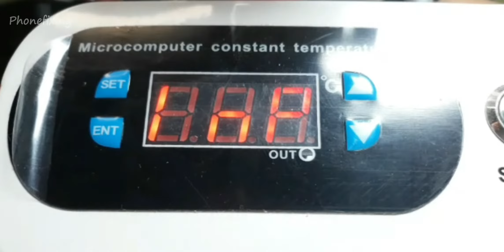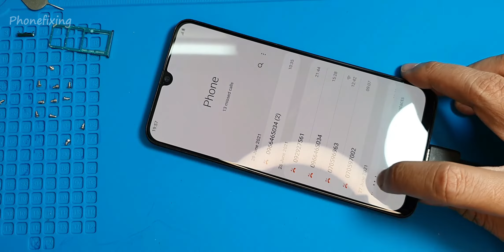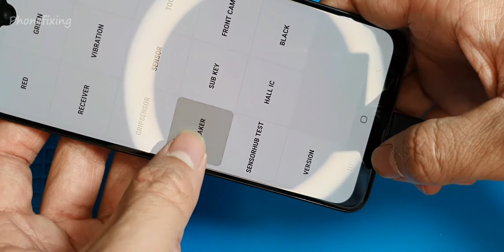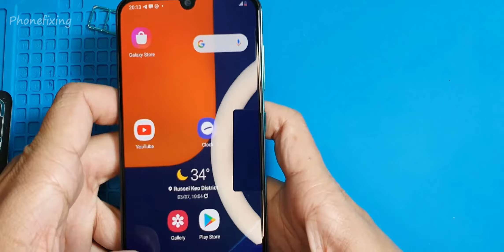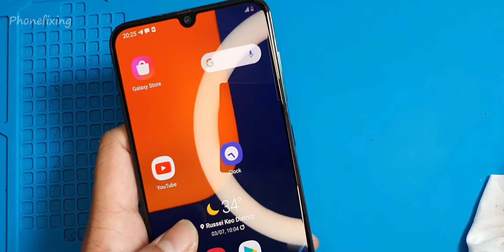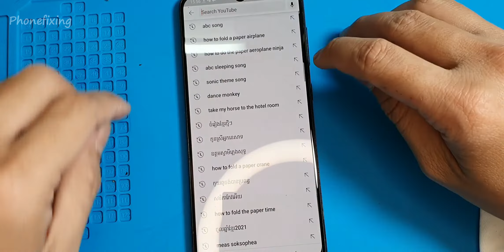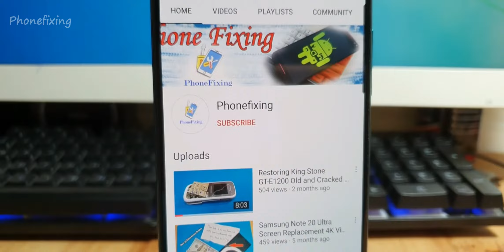Restoring Destroyed Samsung Galaxy A50s - How to change new screen? - Phonefixing